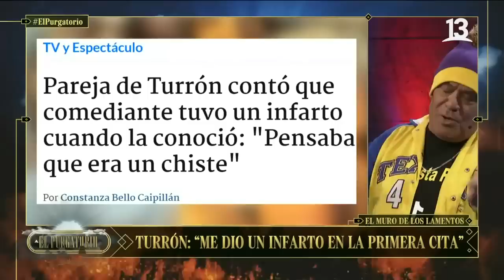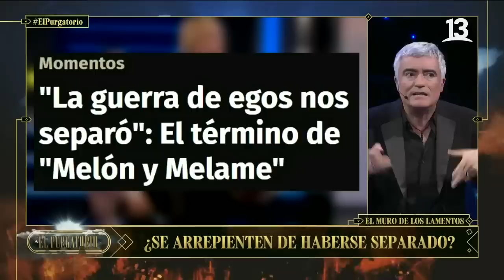"Melón y Melame" y "Millenium Show" | El Purgatorio | Capítulo 16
En una nueva edición de El Purgatorio, el animador de este estelar, Nacho Gutiérrez, conversó con  "Melón y Melame" y "Millenium Show".